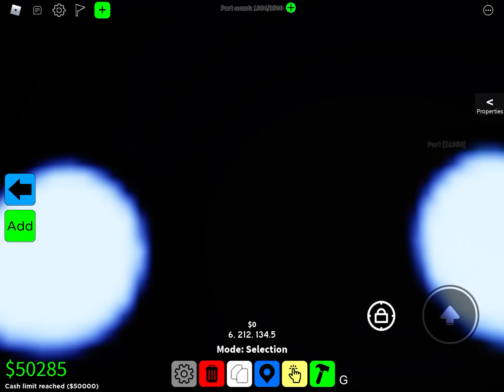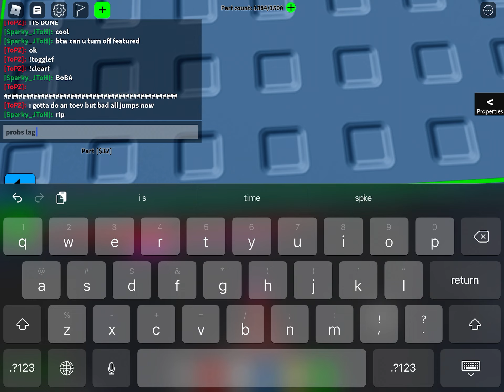Tower of Eternal Void But Bad - (almost) ALL JUMPS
video had to be shortened bc it was “too long” yea, fuck off youtube. i know you, and many other companies want our FUCKING MONEY. you can watch f1, 2 and 3 in the playlist. oh boy this was a wild ride. it wasn’t really much time lol, like 3 days xd. but it was still a blast making this tower. Thanks to everyone who watched the progress of this tower.